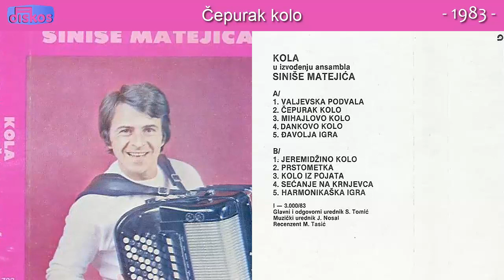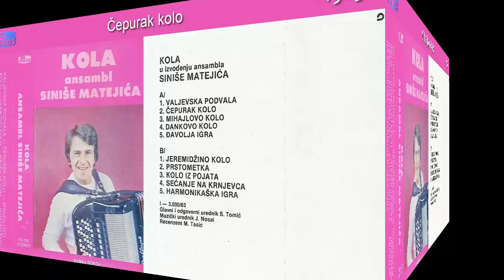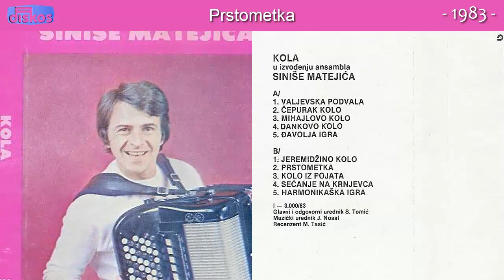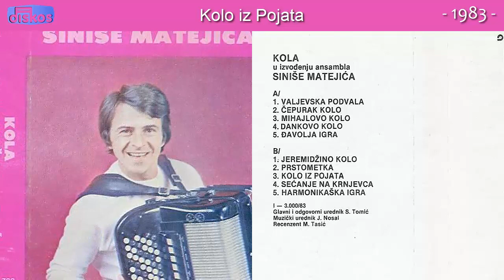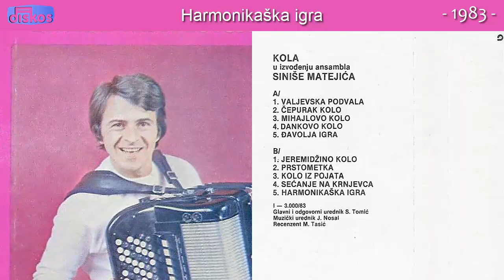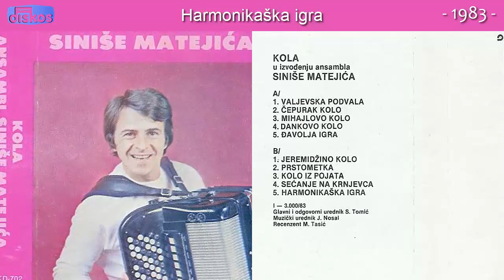Sinisa Matejic - Kola - (Audio 1983) - CEO ALBUM